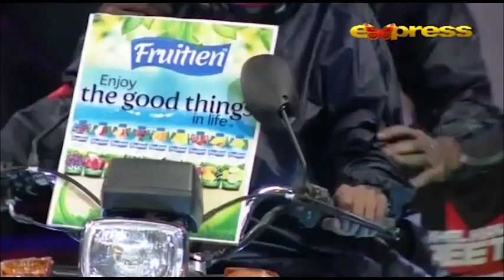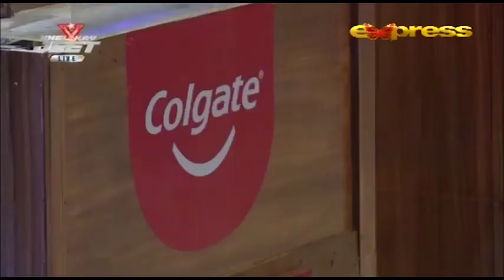Khel Kay Jeet With SheheryarMunawar | Episode 1 | Ramadan Special 2022 | Express Tv